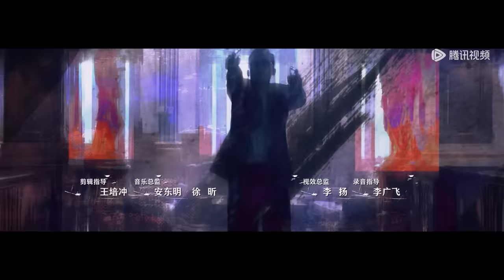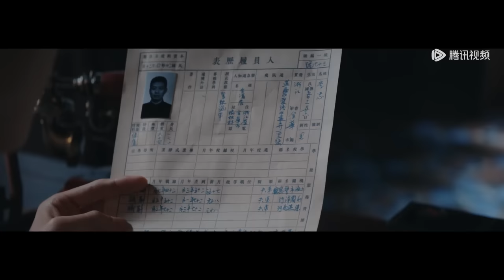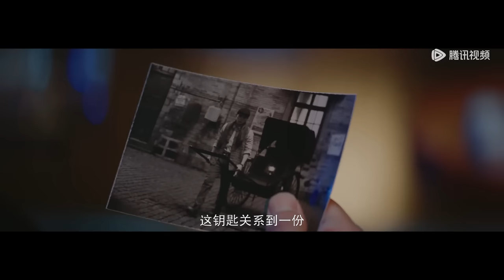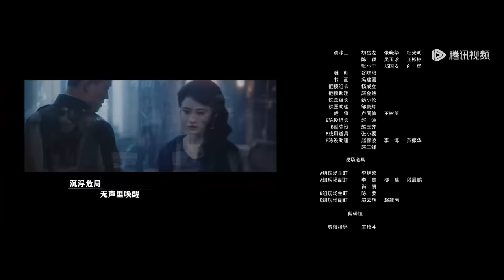ENG SUB【前夜 The Eve】EP02 林昔周应群首次打照面，苏楠得知林昔拿走钥匙（欧豪、张慧雯、赵志伟）